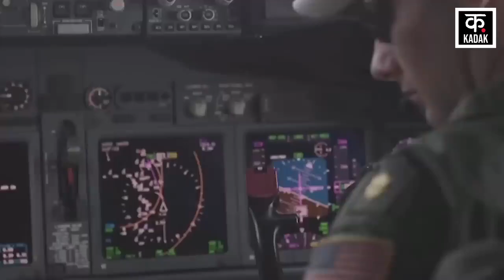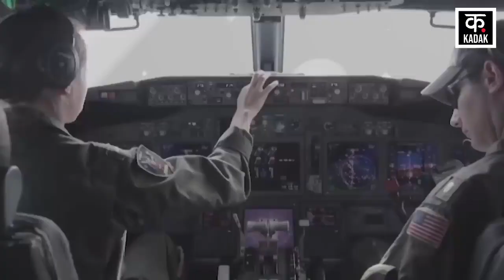Titanic Submarine Missing: समंदर के बीच फंसी Pakistani रईस की जान!, आ रही अजीबोगरीब आवाज़ें Atlantic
No clue has been found so far of the submarine named Titan, which went to show the wreckage of the Titanic ship sunk in the Atlantic Ocean. With every passing moment, the danger of the lives of the five people aboard the submarine is increasing. There is only a few hours of oxygen left in the submarine. No contact is being made with the submarine. It is claimed that the oxygen inside the submarine will run out by Thursday afternoon. In such a situation, 5 people trapped in crisis are struggling between life and death in the Atlantic Ocean.

अटलांटिक महासागर में डूबे टाइटैनिक जहाज का मलबा दिखाने गई टाइटन नाम की पनडुब्बी का अब तक कोई सुराग नहीं मिला है. हर गुजरते पल के साथ पनडुब्बी में सवार पांच लोगों की जान का खतरा लगातार बढ़ता जा रहा है. पनडुब्बी में चंद घटों की ही ऑक्सीजन बची है. पनडुब्बी से किसी भी तरह का संपर्क नहीं हो पा रहा है. दावा है कि पनडुब्बी के अंदर की ऑक्सीजन गुरुवार दोपहर तक खत्म हो जाएगी. ऐसे में संकट में फंसे 5 लोग अटलांटिक महासागर में जिंदगी और मौत के बीच संघर्ष कर रहे हैं. दरअसल, 1 शताब्दी से भी ज्यादा समय बीत जाने के बावजूद टाइटैनिक को लेकर लोगों की दिलचस्पी अभी भी बनी हुई है.